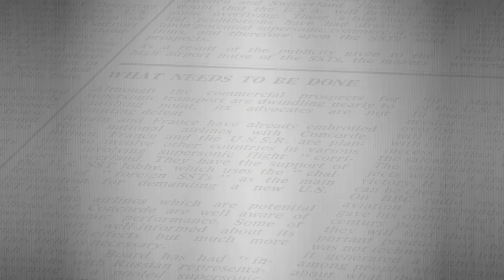Jews don’t need a heritage month, and neither does anyone else | Top Story Daily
Pride in our history is appropriate. But wanting official recognition has more to do with the impulse to get in on the intersectional victim racket than combating antisemitism.

Watch the full story now from JNS editor-in-chief Jonathan Tobin!